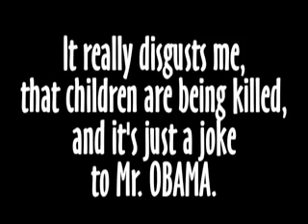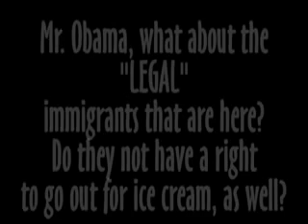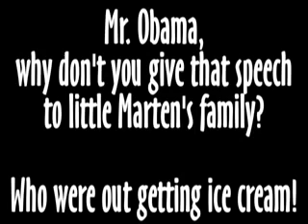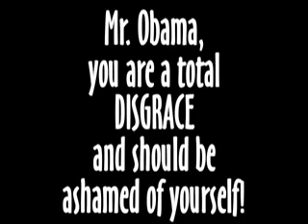Rest in Peace Little Marten ~ Rot in HELL, Mr. Usurper!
Do your JOB, Mr Obama!